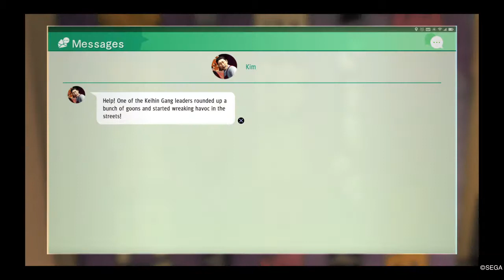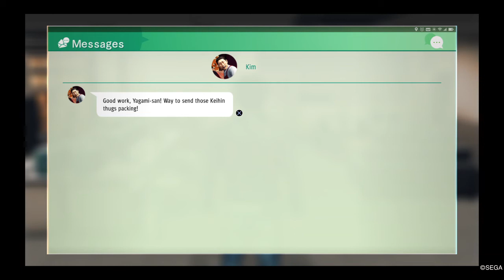Silver Plays Judgement Episode 31 (No Commentary)